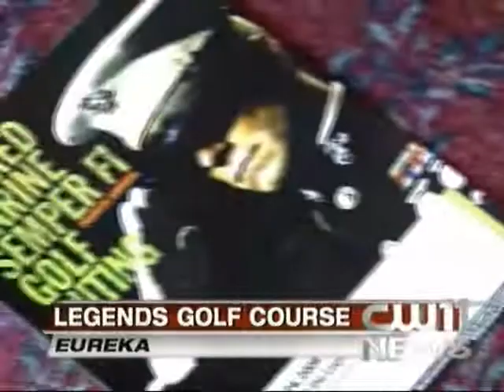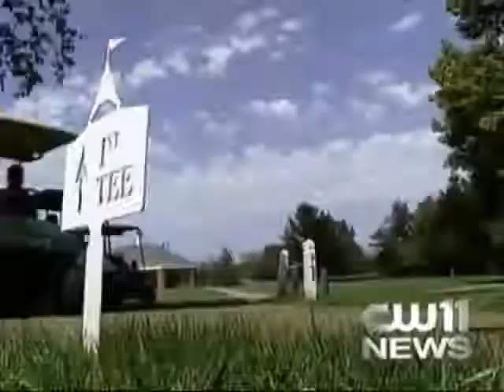Semper Fi Golf Outing to Support the Injured Marine Semper Fi Fund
News coverage of a golf outing held to support the Injured Marine Semper Fi Fund